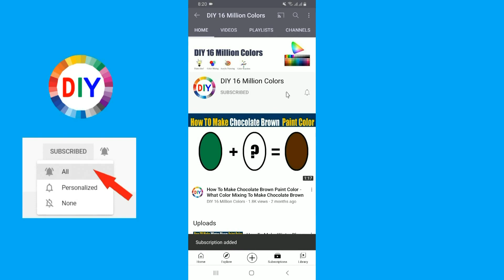How To Make Brick Brown Color What Color Mixing To Make Brick Brown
In this color mixing video tutorial I want to show you How To Make Brick Brown Paint Color by mixing Primary Colors to make Brick Brown Paint Color
Brick Brown Color is most demanded color by artist and people are looking for to make own Brick Brown at home by Mixing  other colors to make Brick Brown .
So in this video I have show you How To Make Brick Brown Paint Color using easy way.